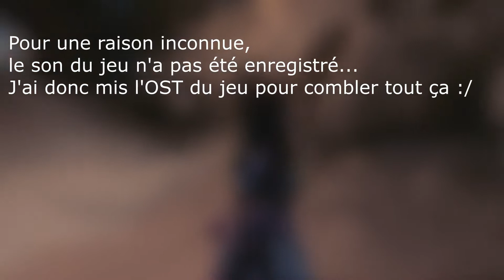ALICE MADNESS RETURNS - Let's Play - #11 : Bug de son :/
On se retrouve pour un nouveau let's play sur Alice : retour au pays de la folie !!!

Alice : Retour au pays de la folie est un jeu d'action/plates-formes sur PC, Xbox 360 et PlayStation 3. Inspiré des célèbres romans de Lewis Caroll Alice au pays des merveilles et De l'autre côté du miroir, le jeu d'American McGee met en scène Alice Liddell, la « vraie Alice » dont Lewis Caroll s'est inspiré. Alice devra parcourir un pays des merveilles plus ou moins détruit selon les niveaux. En réalité, le jeu se passe à Londres et Alice, devenue folle, n'est donc pas réellement au pays des merveilles (ou de la folie)… Pour découvrir la véritable raison de l'incendie qui a brûlé sa maison et tué ses parents, la jeune fille devra se rendre dans ce pays des merveilles parfois glauque et parfois magnifique en s'enfonçant dans sa folie, afin de retrouver sa mémoire petit à petit, et d'arrêter le Train Infernal qui détruit sa mémoire et sa santé mentale.